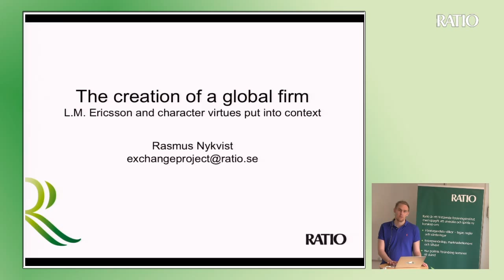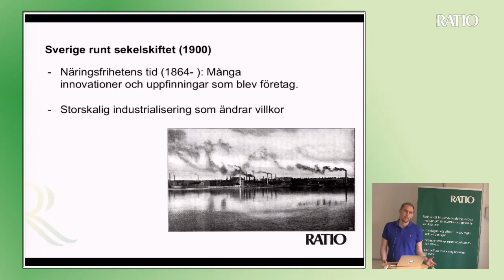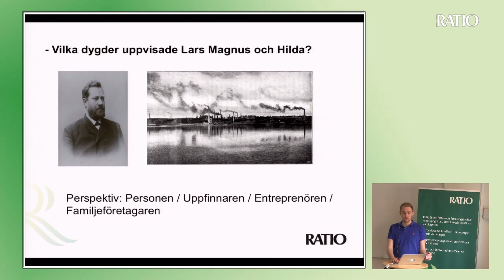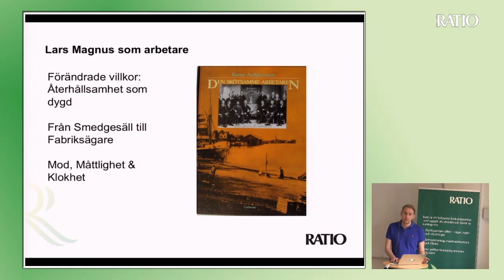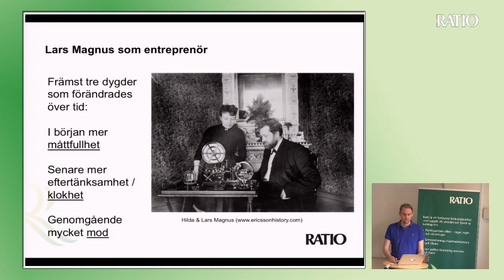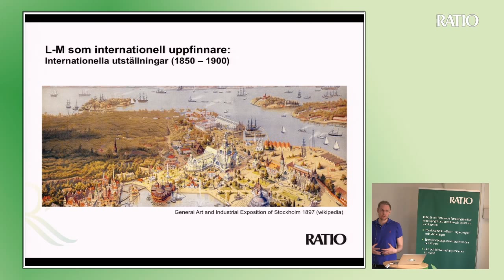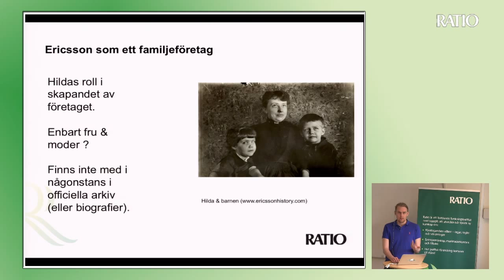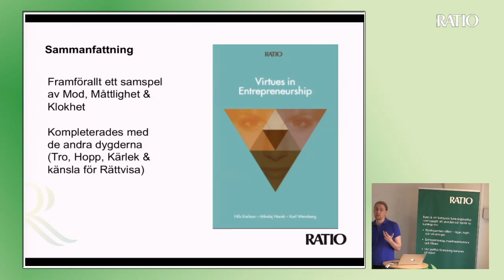Rasmus Nykvist om Lars Magnus och Hilda Ericsson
Boken Virtues in Entrepreneurship handlar om företagsetik som långsiktigt leder till växande företag och mänsklig blomstring, och även skapar respekt för företagares samhällsinsats. I tio empiriska och teoretiska bidrag analyseras vad som utmärker ekonomiskt beslutsfattande i framgångsrika företag. Vad krävs i form av arbetsinsats, omdöme, risktagande, uthållighet, samarbetsförmåga och andra färdigheter för att långsiktigt lyckas som entreprenör?

I Rasmus Nykvist kapitel analyseras dygderna hos Lars Magnus och Hilda Ericsson vid skapandet av företaget LM Ericsson.

Köp boken Virtues in entrepreneurship (red Nils Karlson, Mikolaj Norek och Karl Wennberg) här: